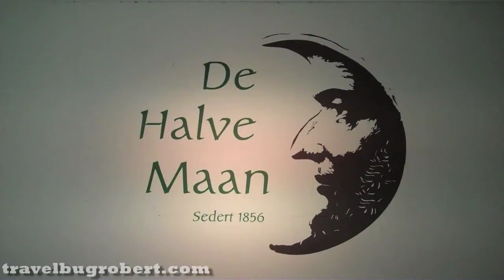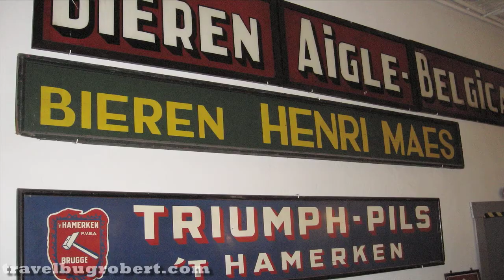Travel Bug Robert - Bruges Half Moon Brewery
In this Travel Bug Robert episode, Robert travels to Bruges' Half Moon Brewery.  The brewery has a wonderful tour, which is spoken in English, French, and Dutch--one of the benefits to visiting a multilingual country.  It probably doesn't hurt this is a top tourist destination for the international traveler.  The tour covers how beer is made, as well as the history of the brewery and Bruges' history with beer.  Like, apparently in the middle ages, a peasant's meal was a glass of beer because it was cheaper than bread.  Those must have been some fun afternoons in the fields.  And just wait until you get to the end of the tour.  You're going to flip out.

See more travel videos at tripfilms.com